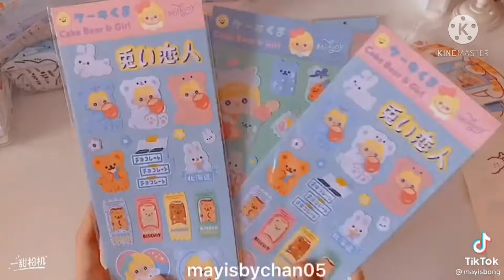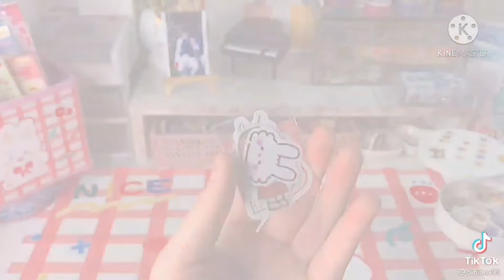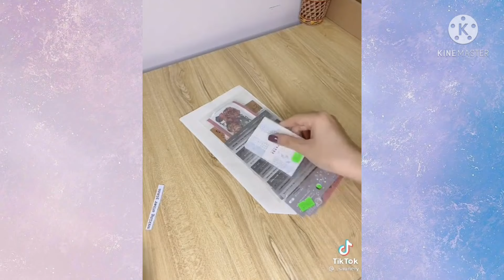[Packing order Vietnam] Những video gói hàng trên Tik tok siêu xinh xắn, cute #8